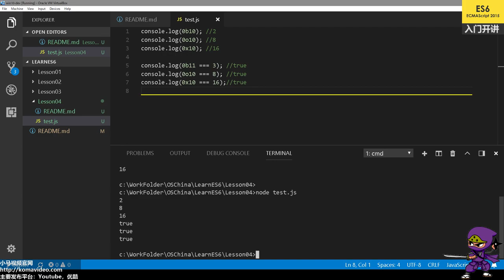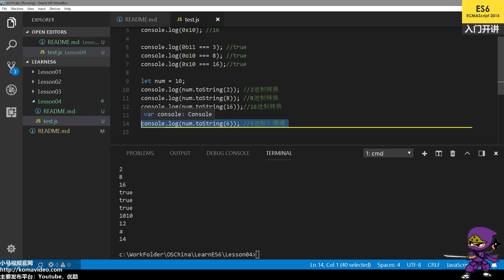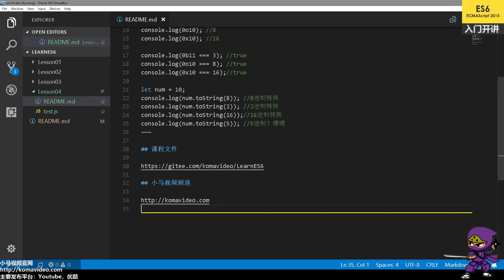04★ES2015★ES6★进制转换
04★ES2015★ES6★进制转换